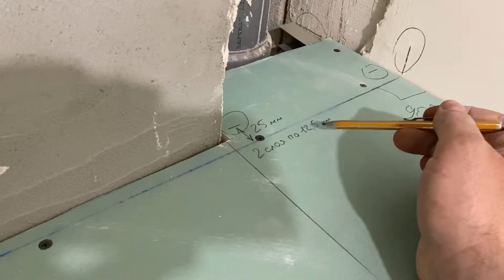Как обшить инсталляцию и нишу с трубой. Монтаж гипсокартона, два слоя.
Обшивка инсталляции + ниша для трубы канализации. Всё легко и просто. Стенка над инсталляцией выравнивается с нуля в левой стороне на уровень гипсокартона справа и на ровную поверхность клеится зеркало до потолка.
Монтаж гипсокартона своими руками.

Решили заняться ремонтом квартиры ? - всё про монтаж гипсокартона своими руками Вы можете узнать на каналах  "Severkola"  и  "ProMontaj"  : как сделать потолок или перегородку, дизайнерские конструкции из гкл, технические тонкости и лайфхаки.